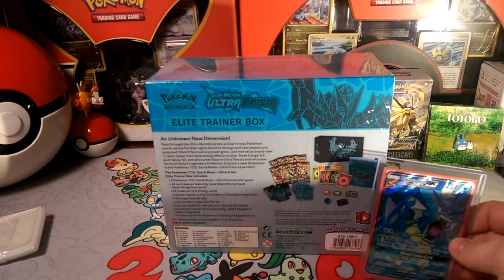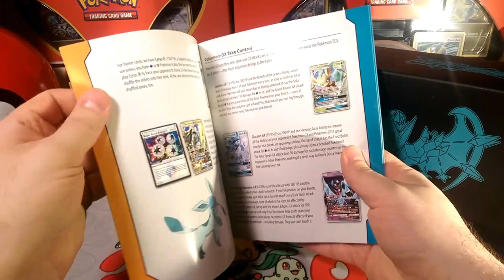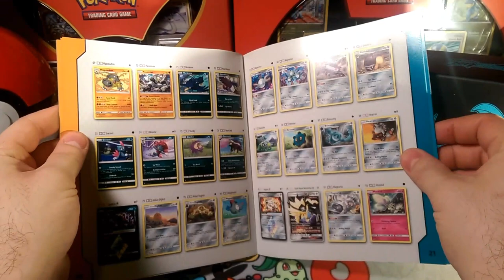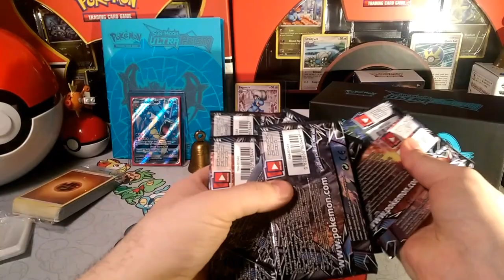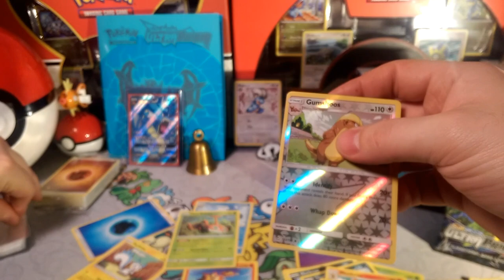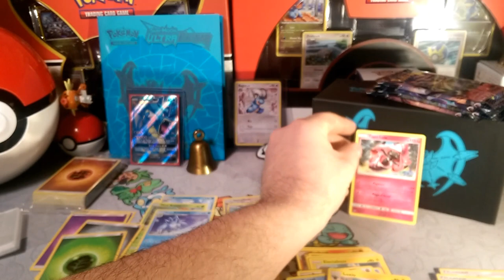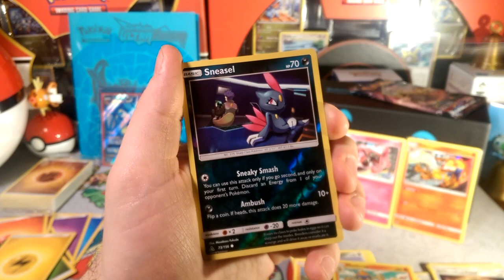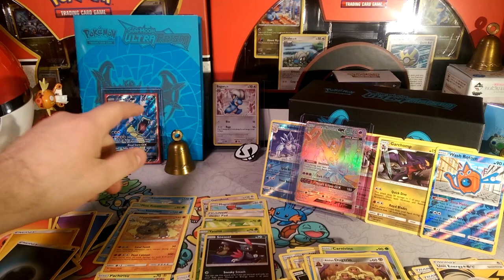ETB battle against Retro & New (VIEWER'S CHOICE)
Alola Dapper friends, DapperDraby here with you today to bring you another Pokémon tcg box opening. The elite trainer box from Ultra prism. We are busting out this box for a battle. Can it face off against the insane luck of Retro and New. Find out here.

PTCGO: PupWranglerLeo3